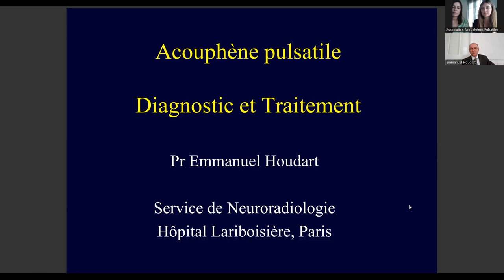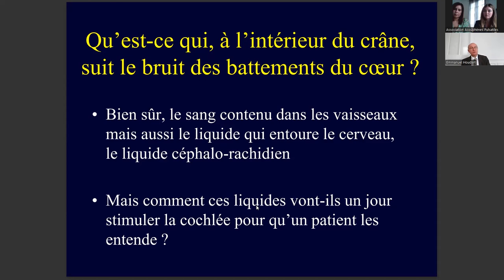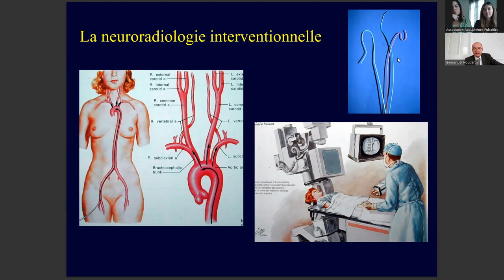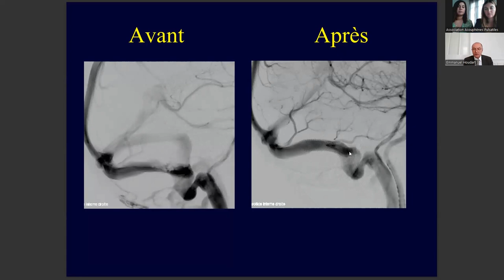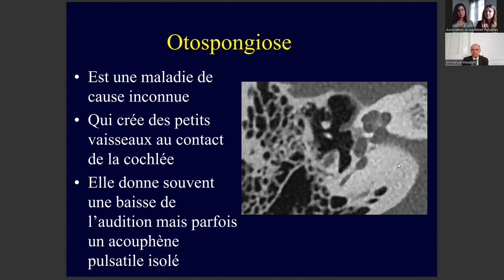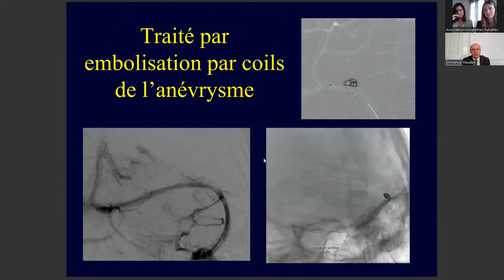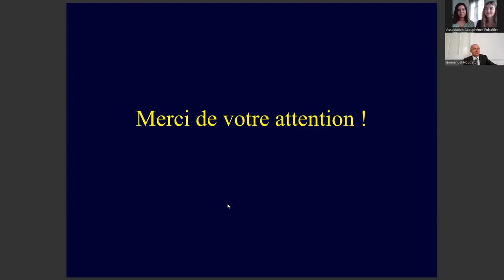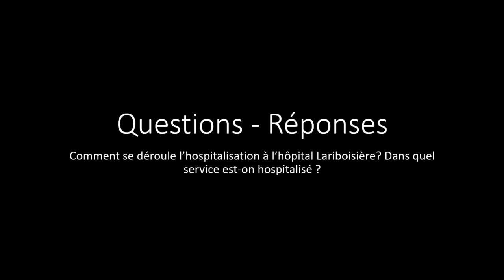Acouphènes Pulsatiles - Diagnostic & Traitement avec Pr.Emmanuel Houdart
L'Association Acouphènes Pulsatiles, le droit à l'écoute accueille le Professeur Emmanuel Houdart, chef de service Neuroradiologie Interventionelle à l'hopital Lariboisère afin de répondre à vos questions sur les Acouphènes Pulsatiles.

00:00 Introduction
01:00 Qu'est-ce qu'un acouphène ?
10:20 Comment rechercher la cause d'un acouphène pulsatile ?
43:30 Y'a t'il un risque d'AVC si on est diagnostiqué d'une sténose ?
49:50 Après une opération de stenting, y'a t'il des risques et/ou contre indications (grossesse, plongée, avion...)
51:00 Comment se déroule l'hospitalisation à l'hopital Lariboisière ?